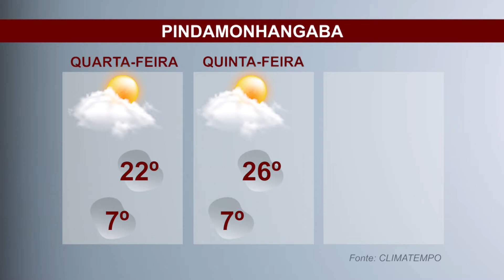Previsão do tempo - Jornal Setorial - 31 de agosto de 2022